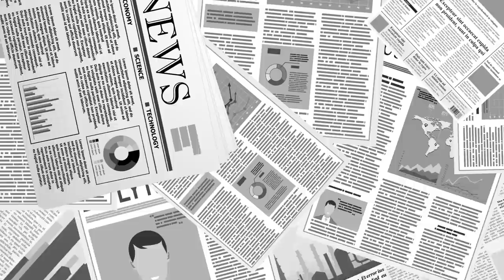중국의 공격 / 영국, 반격하다 [공병호TV]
Bitcoin : 3MTW849AkP2ftLeSK2teZHMmzLu7Z83s9U